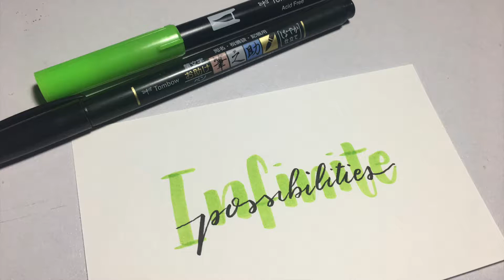"You are Amazing" - Calligraphy with Pentel, Faber Castel and Zig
April Calligraphy Challenge
April 29, 2017